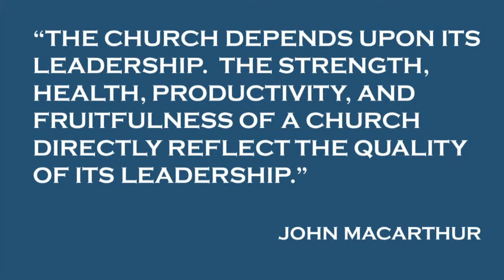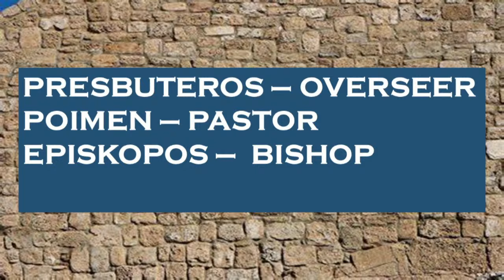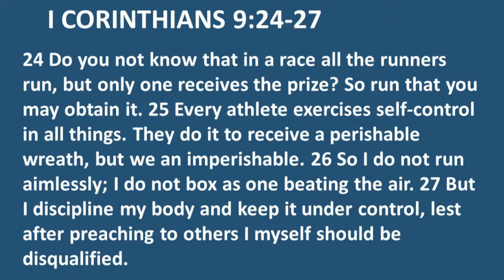YSBC Sunday Morning Sermon 06.09.24